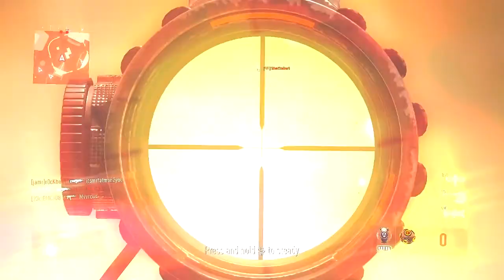COD AW FUNTAGE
Nobody's gonna read this but whatever.
Also this funtage is sort of a parody of the community with a few random bits put in there because yolo, OH AND DID I MENTION ZOMBIES WILL BE IN BO3, WHATT!

Quick break, thats a lot of songs for one video, im just saying.
ok continue
Harry Gregson Williams - Death of a savior
Team America: World Police main theme
Ahrix - Nova